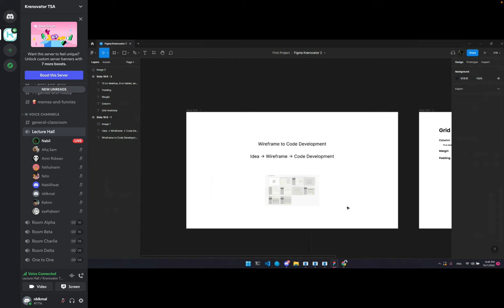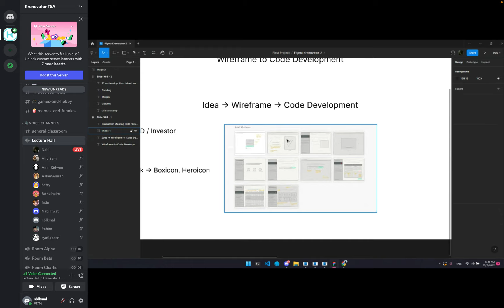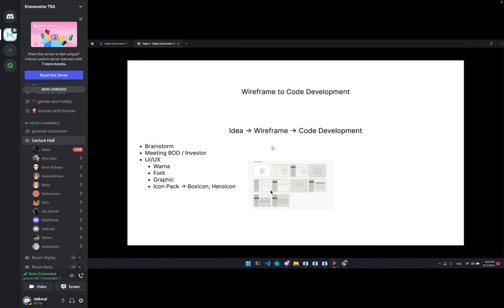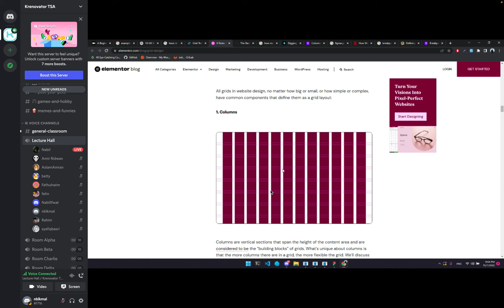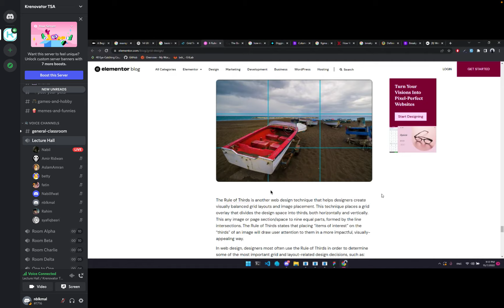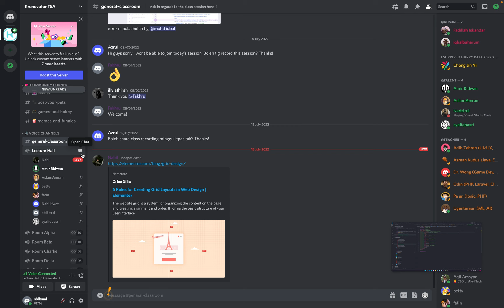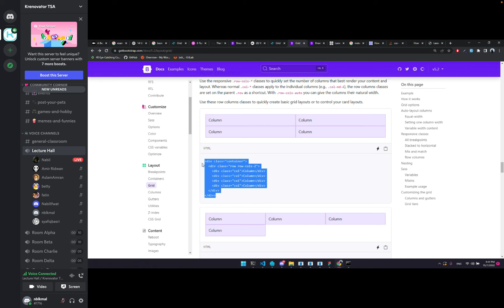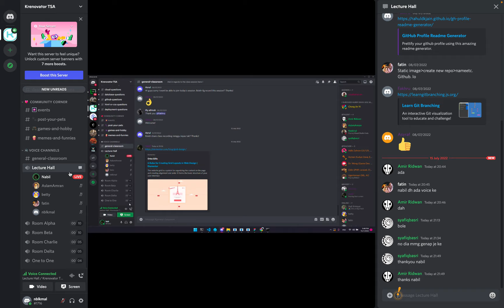Programming 101: Figma- Wireframe to prototype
Sharing by Krenovator's Talent (Nabil)

Want to build your tech career with a sustainable tech community? sign up